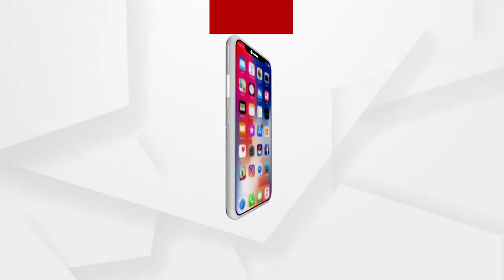Babula Bujhile Hela : ଆଉ ଷଣ୍ଢ ହେଇକି ବୁଲନା !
ଏଥର ତୋ ମେଢ ନିଶ୍ଚେ ଉଠିବ, ଯିବୁ କୁଆଡେ !